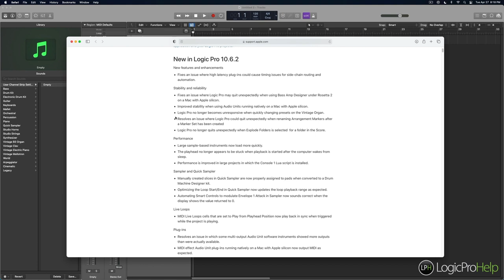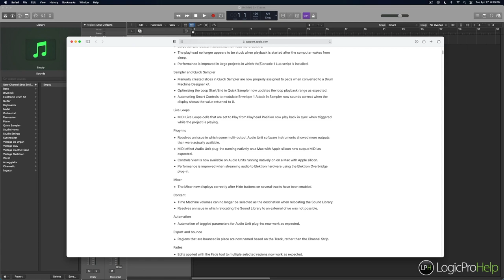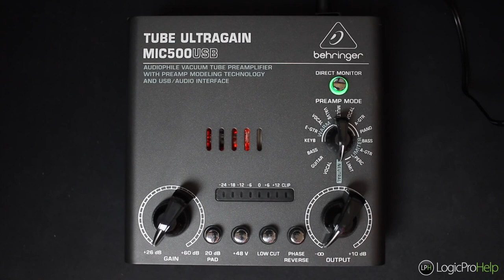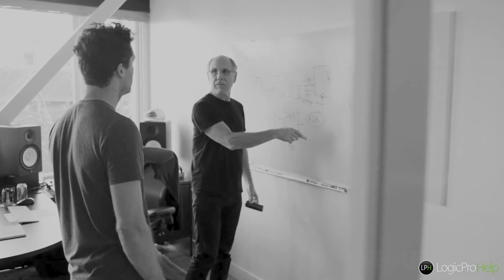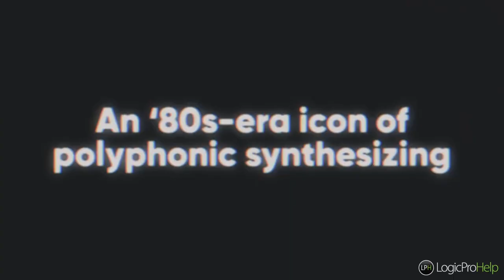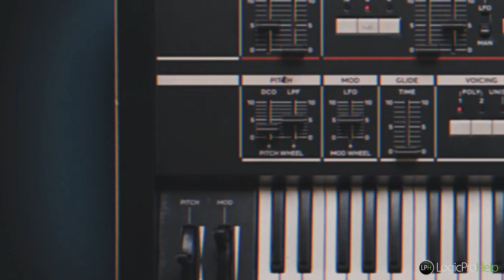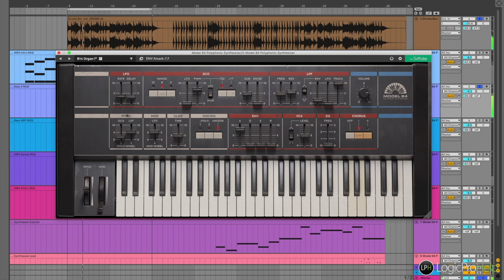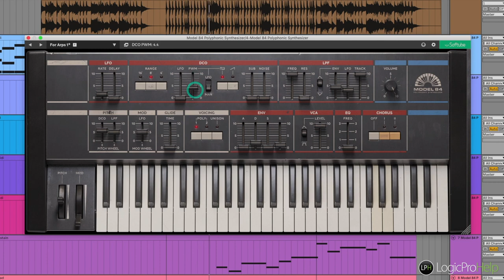LPH Quick News #17. Logic Pro 10.6.2 | МТС Live Арена | Softube Model 84 [Logic Pro Help]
LPH Quick News #17. Logic Pro 10.6.2 | МТС Live Арена | Softube Model 84

00:00 Введение
00:12 Logic 10.6.2
02:30 Behringer MIC300
03:56 Sequential стал частью Focusrite Group
05:54 МТС ударились в концертную деятельность
08:31 Softube Model 84 - еще одна модель Juno-106
11:26 Заключение